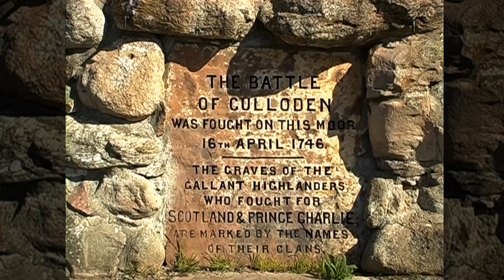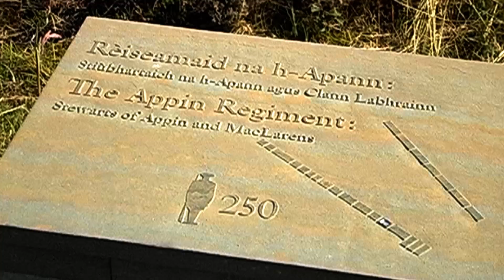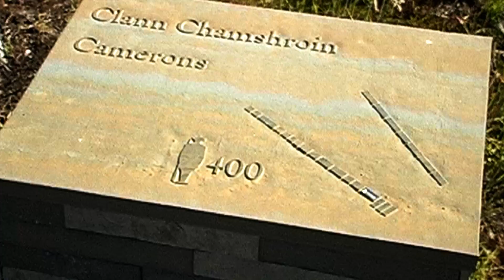Culloden - the ghosts of Culloden by Isla Grant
Culloden battlefield